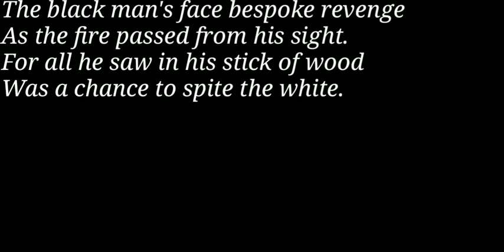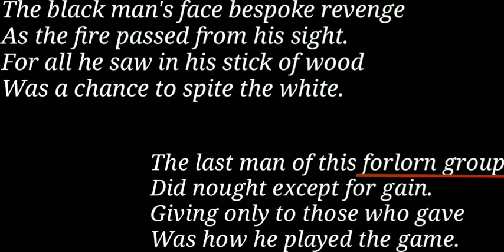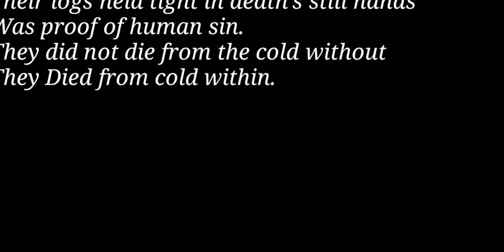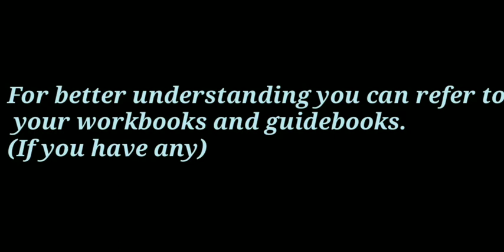part 3 English literature poem the cold within